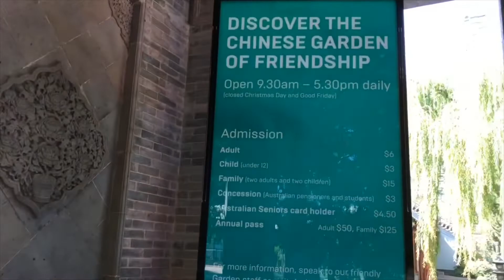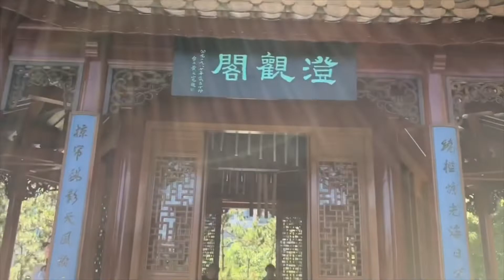Discover CHINESE GARDEN OF FRIENDSHIP SYDNEY on LUNAR CHINESE NEW YEAR OF THE PIG 2019!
Discover CHINESE GARDEN OF FRIENDSHIP on LUNAR NEW YEAR OF THE PIG 2019!